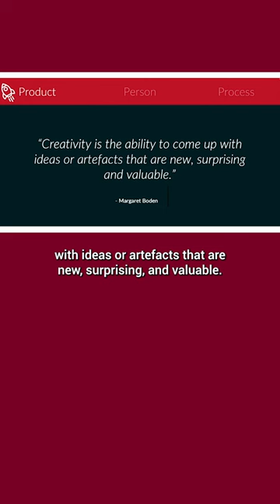What is Creativity? – Alice Helliwell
🎙️ Exciting News! 📽️
Did you miss Alice Helliwell's captivating talk at UX Brighton 2023 last year? 🤔 Don't worry, we've got you covered! You can now watch her complete talk on our YouTube channel. 🎬
Alice delves deep into the intriguing world of creativity and its profound impact on design and beyond. Her thought-provoking insights will surely inspire your creative spirit! 🌟